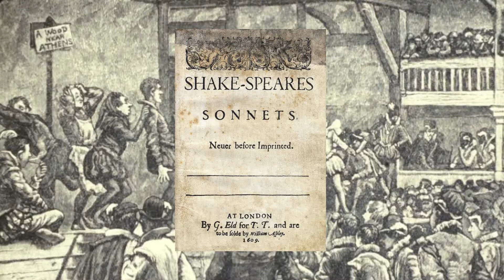Sonnet 6, by William Shakespeare | FREE AUDIOBOOK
Then let not winter's ragged hand deface
In thee thy summer, ere thou be distill'd:
Make sweet some vial; treasure thou some place
With beauty's treasure, ere it be self-kill'd.
That use is not forbidden usury,
Which happies those that pay the willing loan;
That's for thyself to breed another thee,
Or ten times happier, be it ten for one;
Ten times thyself were happier than thou art,
If ten of thine ten times refigured thee:
Then what could death do, if thou shouldst depart,
Leaving thee living in posterity?
    Be not self-will'd, for thou art much too fair
    To be death's conquest and make worms thine heir.

Discussions of English playwright, poet, and actor William Shakespeare's sonnets almost always refer to the 154 sonnets published in a quarto in 1609. These sonnets - written in the iambic pentameter - cover a wide range of themes such as love, jealousy, infidelity, youth, aging, and, ultimately, mortality. This has made Shakespeare's sonnets popular reading for English Literature classes the world over, including GCSE English Literature, A-Level English, and AP English Literature and Composition.

SUPER SPECIAL SECRET FUN VIDEO: Noah Centineo Plays With Puppies While Answering Fan Questions

The text, background image, and book cover image used in this video are all in the public domain.